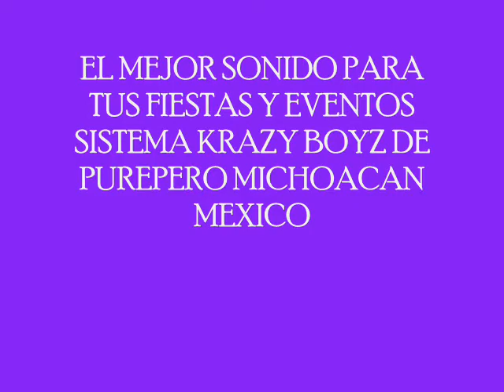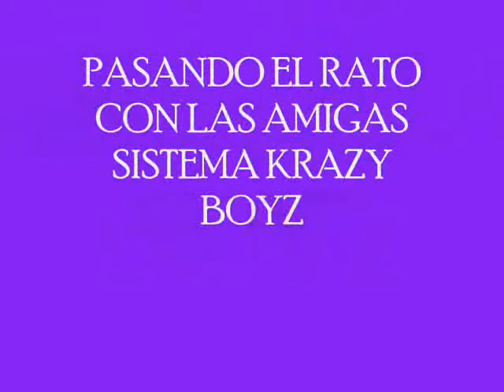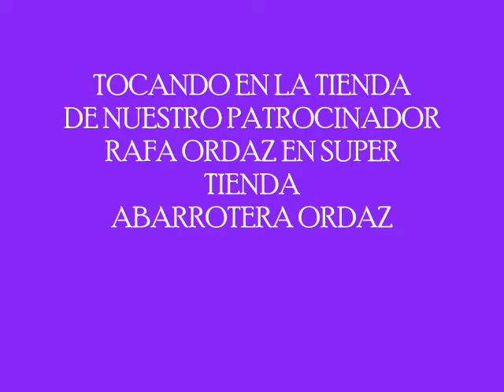SISTEMA KRAZY BOYZ purepero michoacan DJ DELUX PUREPERO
EL MEJOR SONIDO DE PUREPERO MICHOACAN MEXICO